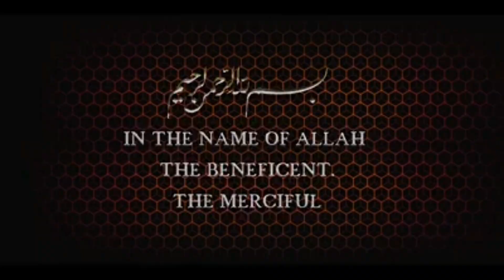Understanding Semen Analysis Report|Semen collection and Report| M.Tech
Semen Collection and Diagnosis.

SEMEN ANALYSIS
SEMEN :  GRAY WHTE FLUID PRODUCED BY THE TESTES/GONADS OF MALE.
DIAGNOSTIC IMPORTANCE : EVALUATING MALE FERTILTY, TO ASSESS THE VASECTOMY,DIAGNOSIS OF AZOOSPERMIA AND OLIGOSPERMIA.
COLLECTION OF SPECIMEN : 3-5 DAYS ABSTAINCE,
REPORT CONSISTS OF :
 Volume : 2-5 ml
Color : Gray to White
Apperance : Viscous
Liquefaction Time : 20 – 30 min
PH : 7.5- 8.5
Sperm count : 20-200 million/ml
Motality : At least 60 % ACTIVE/ SLUGGISH /NON-MOTILE
Morphology : at least 70 % normal
Pus Cells : it should be Zero.
ABNORMAL REPORT :
LOW SEMEN VOLUME
LIQUEFECTION TIME IS 60 MIN OR GREATER
LESS THEN 70 % SPERM HAVE NORMAL SHAPE
MOTALITY LESS THEN 70 %
SPERM COUNT IS LESS THEN 20 MILLION
SEMEN PH IS LESS THEN 7.1 OR GREATOR THEN 8.0
PRESENCE OF PUS CELLS .
FOOD WHICH INCREASE SPERM COUNT : SPINACH, GARLIC,MEAT, PUMPKIN SEEDS,BANANAS,DARK CHOCOLATE,WATERMELON,NUTS